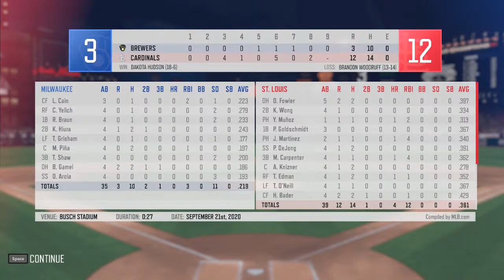roblox/among us enjoy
PLZ BE NICE IN CHAT U WILL BE REMOVED AS A MOD